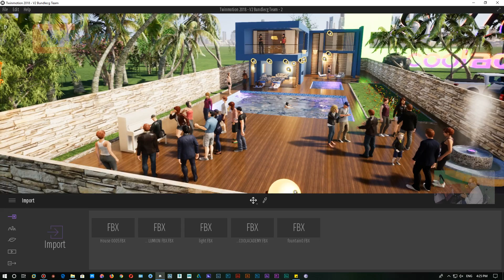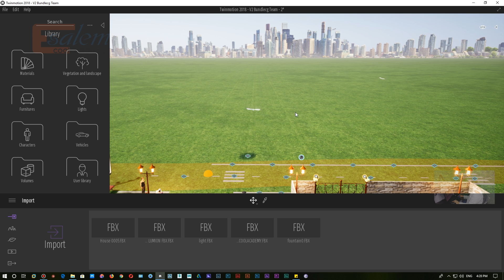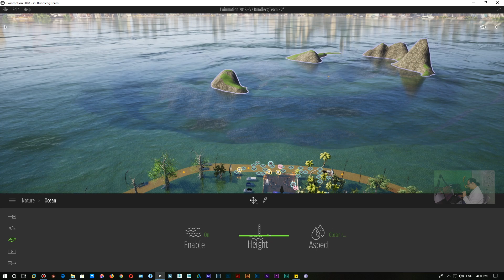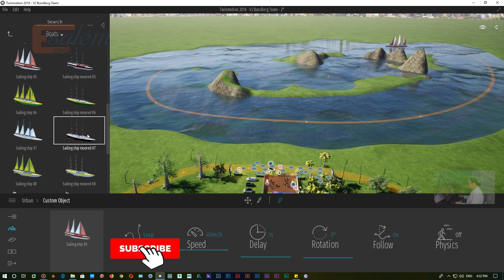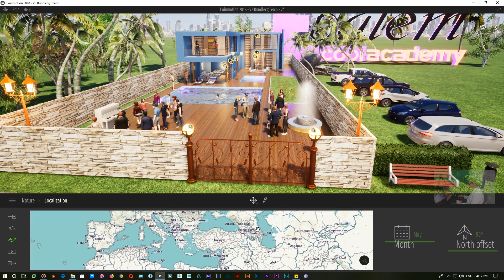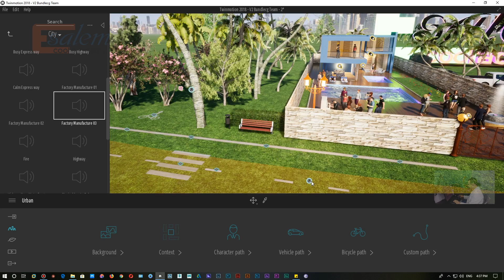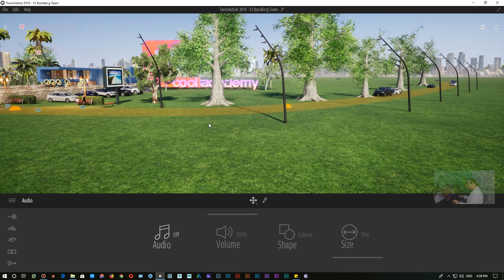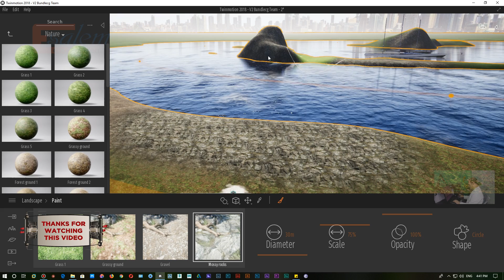التوين موشن ببساطة Twinmotion 2018 – 3 الاراضي و الماء و الاصوات و الحركة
ماهو التوين موشن  Twinmotion 2018
سوف نشرح هنا ما هو التوين موشن في سلسلة حلقات تعليم التوين موشن مع العلم بان برامج الرندر ليست للتصميم و لو انها مساعدة . كورس التوين موشن و سوف نتبعه بمقارنة لمعرفة افضل برنامج للاظهار المعماري و افضل برنامج رندر  بين برنامج توين موشن و برنامج لوميون و برنامج كي شوت
في عالم التصميم و الثري دي نحتاج للسرعة في العمل و هنا تأتي البرامج المنقذة و هي برامج الرندر و اشهرها اللوموين
لكن هناك برنامجا ربما لم يأخذ حقه في الشهرة و هو برنامج التوين موشن فكما نعرف كل برنامج و له مميزاته و خاصة برامج الرندر فهي الانجاز الرائع في عالم التصميم الذي يجعلنا قادرين على تلبية احتياجات سوق العمل في سرعة الرندر و التسليم
و ايضا سوف نقارن بين برنامجين من افضل برامج الرندر سرعة و مؤثرات اولهم البرنامج الشهير اللوميون و ثانيهما برنامجنا في هذه الدورة Twinmotion 2018
طبعا هناك مواصفات مبدئية فقط لكي يعمل البرنامج
Windows
Operating system: Windows 7 / 64 bits
Processor: Intel Core i5 or equivalent
Memory (RAM) : 8 GB
Graphic card: 4 GB – compatible with DirectX 11
Disk space: 5 GB
Internet: Broadband (for license activation and downloads)
Three-button mouse
 و لكن لكي تستطيع العمل و اخراج مشاريع كبيرة و سرعة العمل مع المؤثرات تحتاج لان يكون جهازك قريبا من المواصفات
Windows
Operating system: Windows 10 / 64 bits
Processor: Intel Core i7 or equivalent
Memory (RAM): 16 GB
Graphic card: 8 GB – compatible with DirectX 11
Three-button mouse

 عليه فكل برامج الرندر تعتمد على مواصفات الجهاز و خاصة كارت الشاشة
و بالنسبة للماك
Mac (from 2013)
Operating system: MacOS 10.12 / 64 bits
Processor: Intel Core i5
Memory (RAM) : 8 Go
Graphic card: 4 GB – compatible with Metal 1.2
Disk space: 10 GB
Three-button mouse

و الافضل ان تكون
Macbook Pro, iMac, iMac Pro (from 2016)
Operating system: MacOS Sierra / 64 bits
Processor: Intel Core i7
Graphic card: 8 GB – compatible with Metal 1.2
Three-button mouse

اذا من اسئلة اوطلبات الرجاء كتابتها او ارسالها رسالة مباشرة على صفحة الفيس بوك